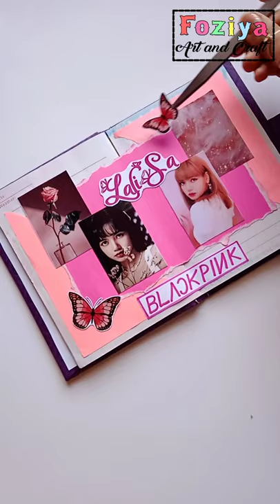Lalisa journal / lalisa journal/ journal with me/